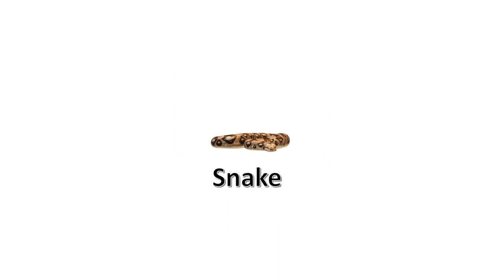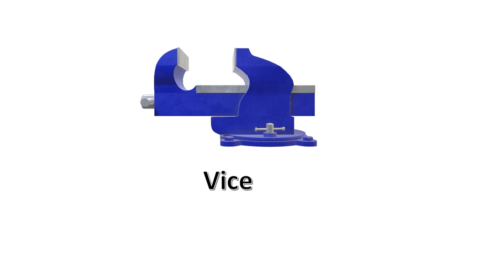Learn ABC alphabet for children and toddlers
ABC alphabet for children and toddlers.